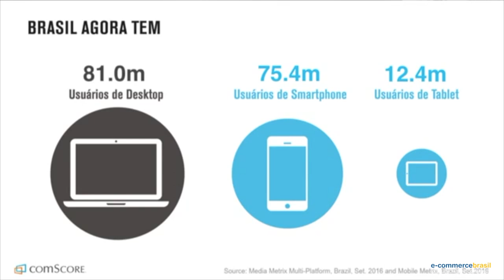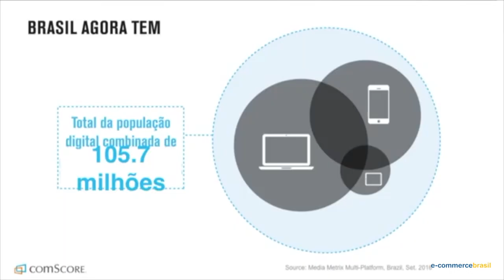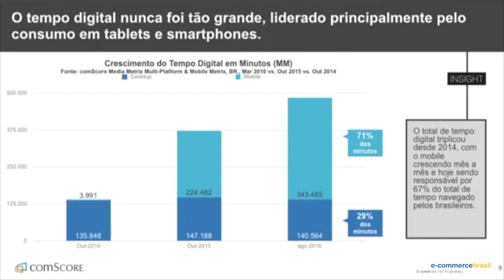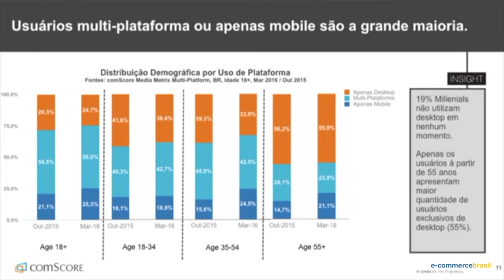Multiplataformas não podem ser consideradas separadamente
Luciana Burger, Managing Director da comScore, fala sobre o perfil do consumidor brasileiro e as principais plataformas de acesso ao mundo virtual. E completa dizendo que não se trata de uma migração de plataformas, mas sim de uma soma de tempo total para cada acesso.